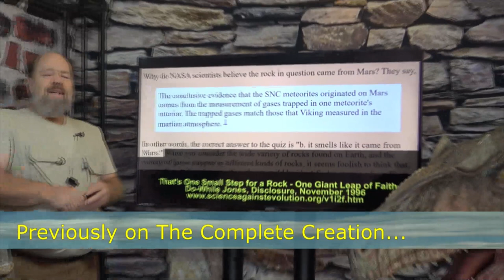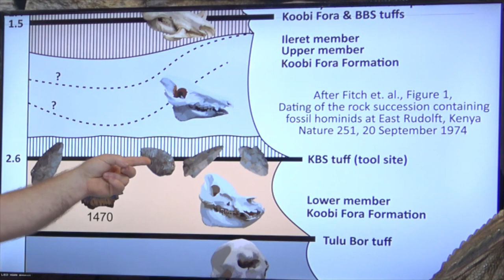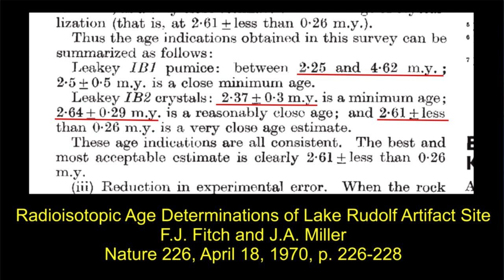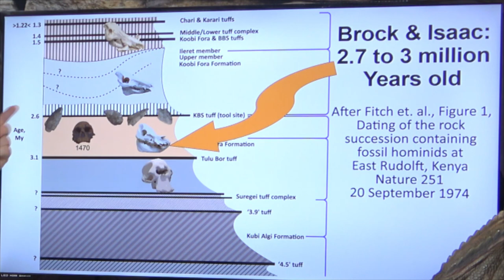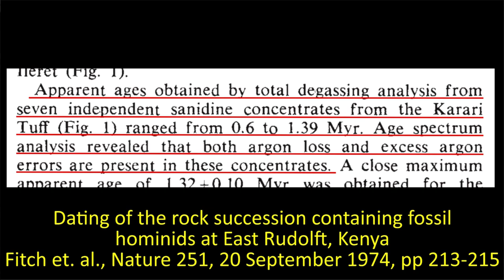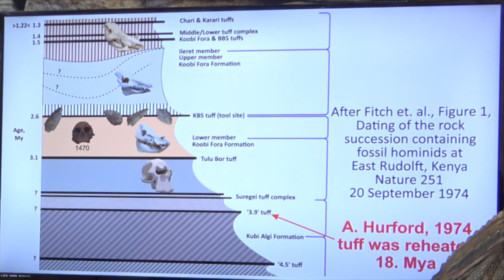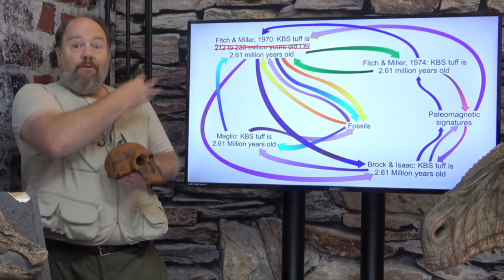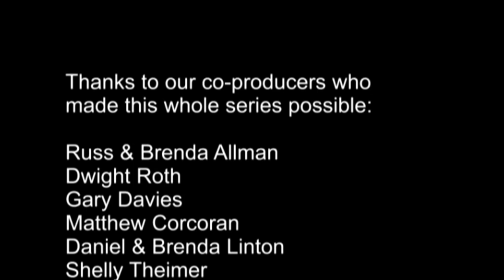The Dating Game, Part 1, The Complete Creation part 19, 3rd edition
In this lecture, we continue to examine and test the allegedly "reliable" and "absolute" ages of radiometric dating methods by venturing into a dramatic, decade long case study on skull 1470.

References:

Bones of Contention, A Creationist Assessment of Human Fossils
Appendix: The Dating Game

Radioisotopic Age Determinations of Lake Rudolf Artifact Site
F.J. Fitch and J.A. Miller
Nature 226, April 18, 1970, p. 226-228

SKULL DATES 2 1/2 MILLION YEARS,
We’re Older Than We Think,
Detroit Free Press, 10 November 1972, pg 1, 12A

Vertebrate Faunas and Chronology of Hominid-bearing Sediments East of Lake Rudolf, Kenya
Vincent J. Maglio, Nature 239, 13 October 1972, pp 379–385

Paleomagnetic stratigraphy and chronology of hominid-bearing sediments east of Lake Rudolf, Kenya
A. Brock, G. Ll. Isaac, Nature 247, 8 February 1974, pp 344-348

Fission track dating of a vitric tuff from East Rudolf, North Kenya
HURFORD, A., Nature 249, 236–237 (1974)

Dating of the rock succession containing fossil hominids at East Rudolft, Kenya
Fitch et. al., Nature 251, 20 September 1974, pp 213-215

40Ar/39Ar dating of the KBS Tuff in Koobi Fora Formation, East Rudolf, Kenya
Fitch et. al., Nature 263, 28 October 1976, pp 740-744

The Mythology of Modern Dating Methods, John Woodmorappe, Institute for Creation Research, July 1, 1999
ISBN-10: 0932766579